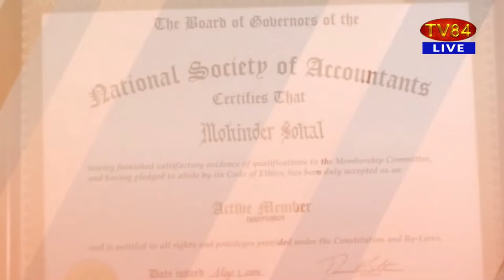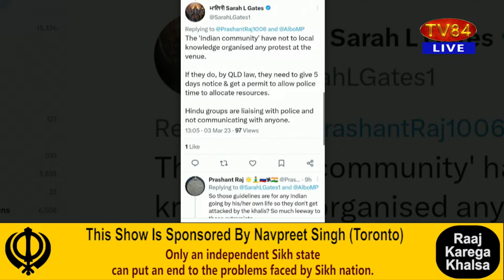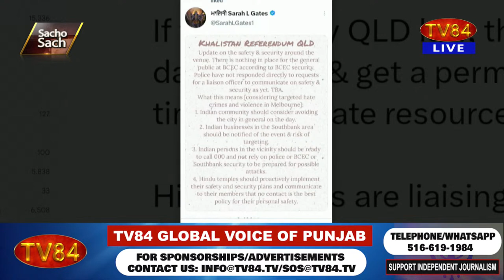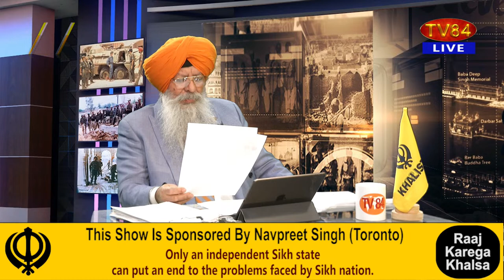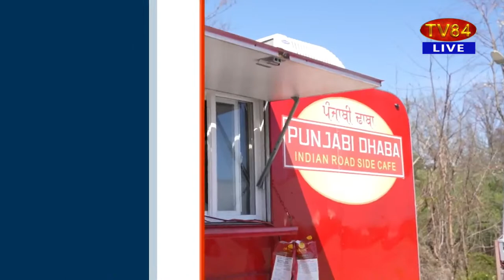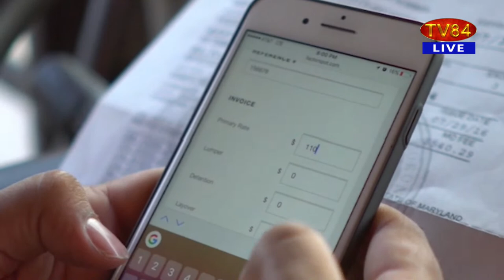Sacho Sach with Dr.Amarjit Singh - Mar 3, 2023 (Complete Show)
TV84
36-01 37TH AVENUE